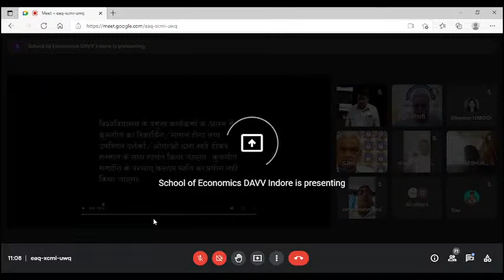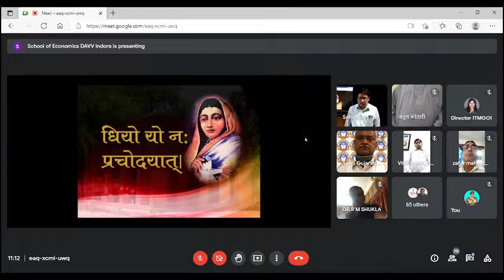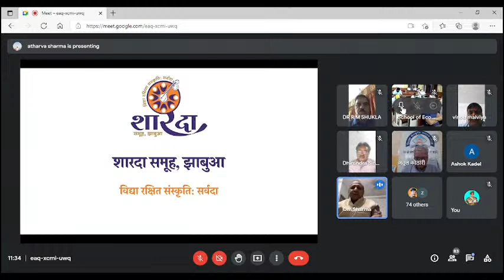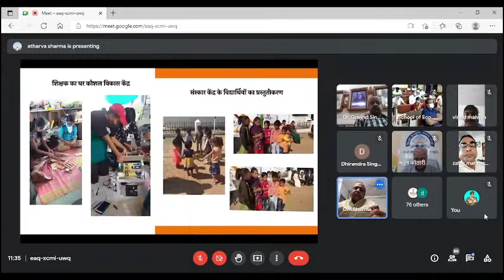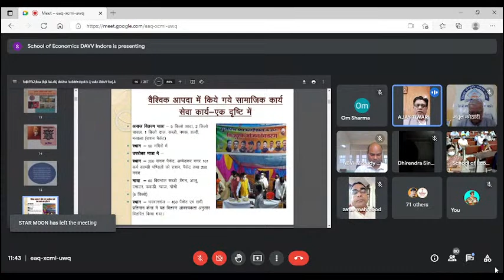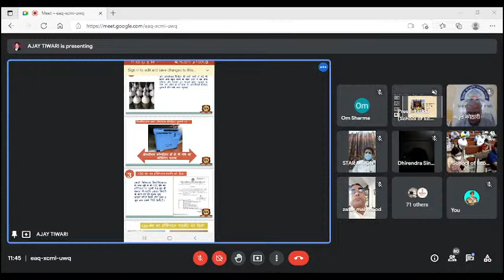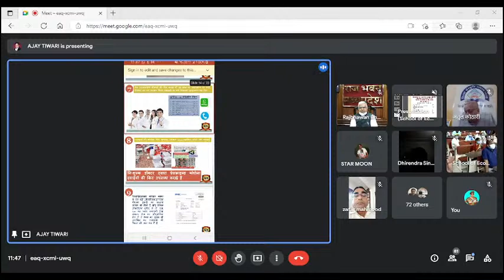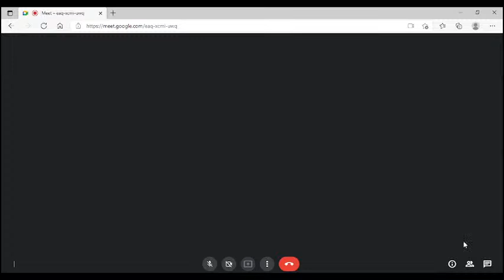VARTAMAN PARISTITHI ME SHIKSHAN SANSTHAO KI BHUMIKA | DEVI AHILYA VISHWAVIDHYALAYA | INDORE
Educational Multimedia Research Center, Devi Ahilya Vishwavidyalaya, Takshshila
Campus, Khandwa Rd, Davv Takshila Parisar, Indore, Madhya Pradesh 452017, India
(map).